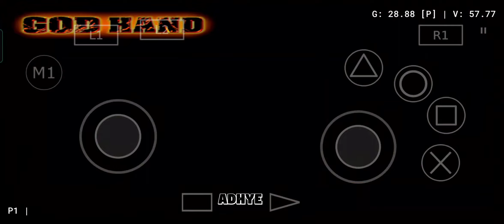Godhand KMS Low Health Challenge Stage 5.5 No Gamepad